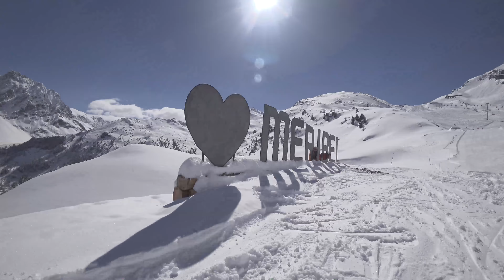Clip Ski Méribel 2017 Action Cam Sony FDR X3000 4K version longue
Une semaine de ski à Méribel ( filmée avec une action cam Sony FDR-X3000 4K  version longue )

Pour les pressés, il y a une version courte :)